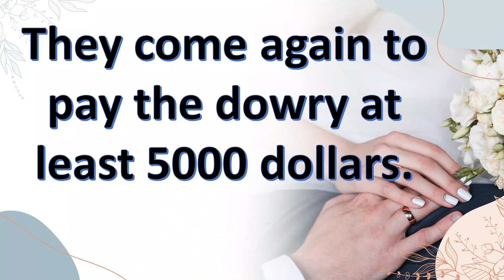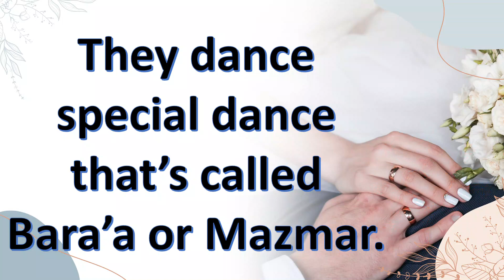اضخم عرس بالكون والسر هو ب ... (My wedding in Yemen)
This is the way of wedding in Yemen for men and women. During the days of celebration, they make wonders to make their wedding look so attractive. This video is made for you to know more about traditions and customs in Yemen. I wish you liked it so much. T. Nada